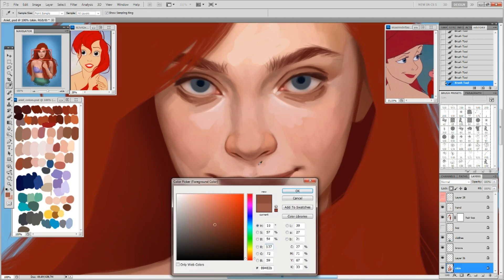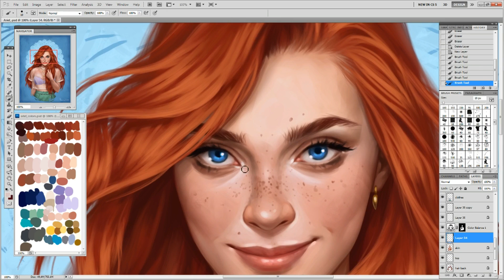Ariel Video Trailer | Fernanda Suarez